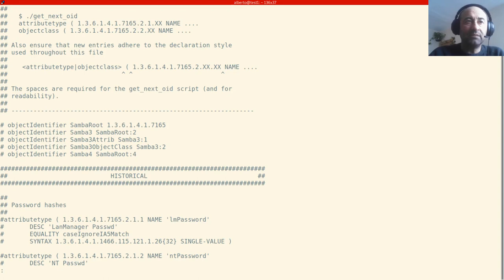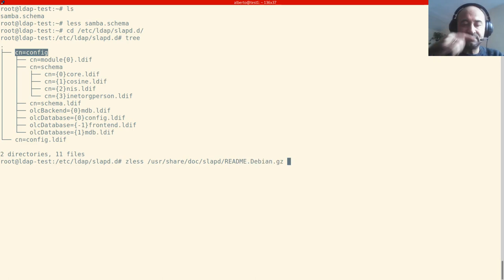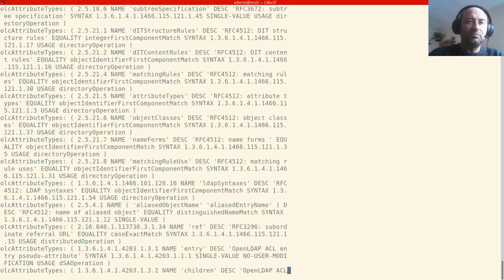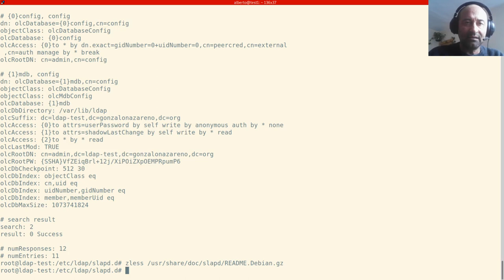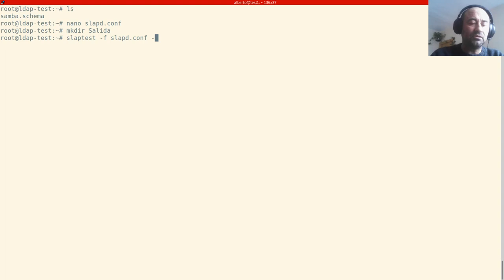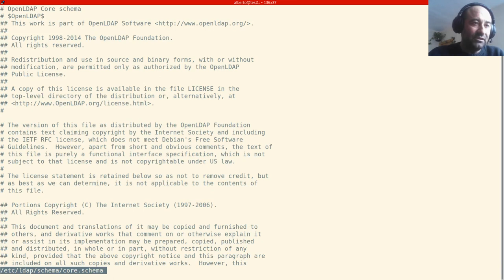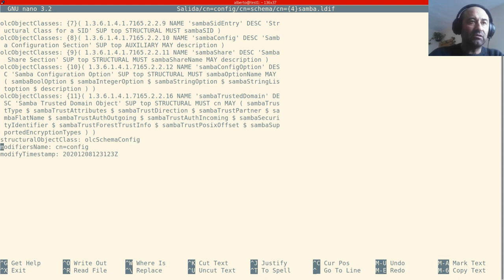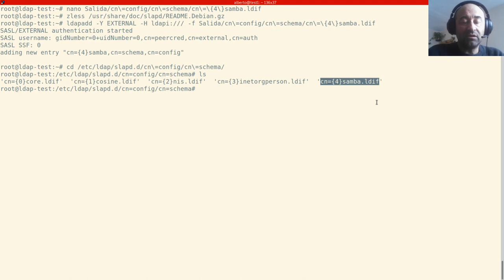Agregar samba.schema a openLDAP